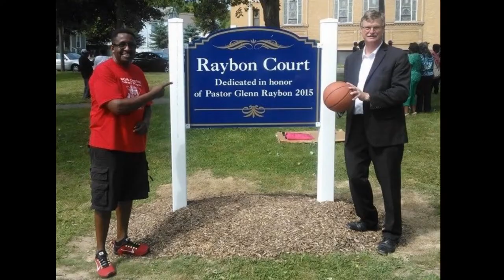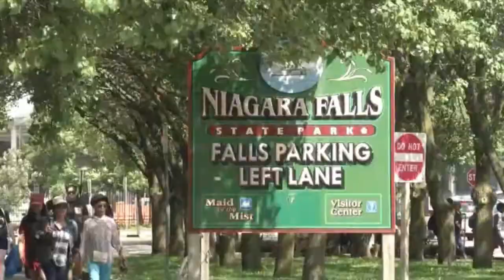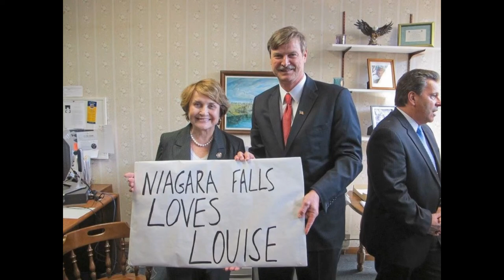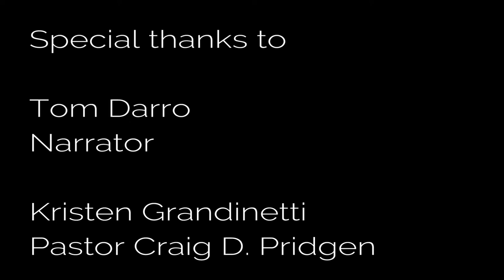The Dyster Legacy: Restoring Trust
A retrospective on Paul Dyster's 12 years as Mayor of Niagara Falls, New York (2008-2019), with a focus on his efforts to restore trust in city government.